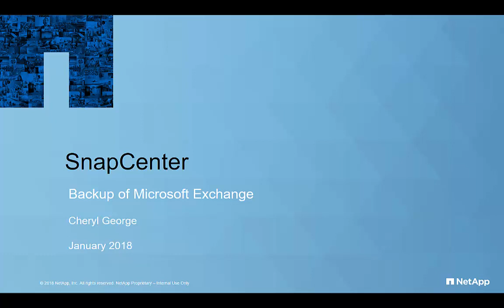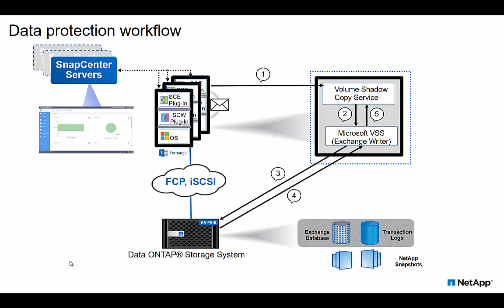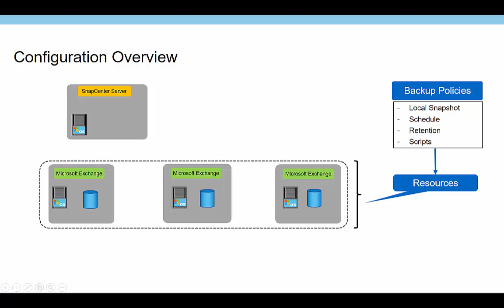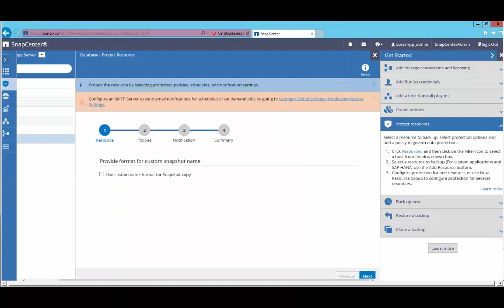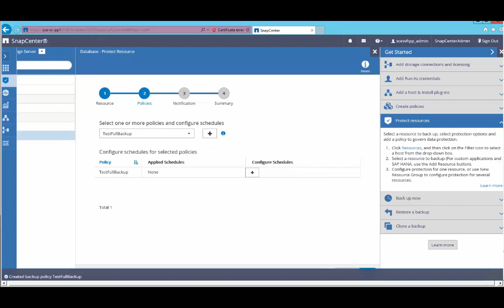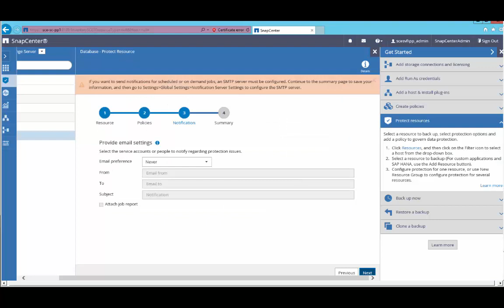SnapCenter plug-in for Microsoft Exchange backup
This video demonstrates the data protection of a Microsoft Exchange resource using SnapCenter for application aware VSS based backups.

Want to learn more?